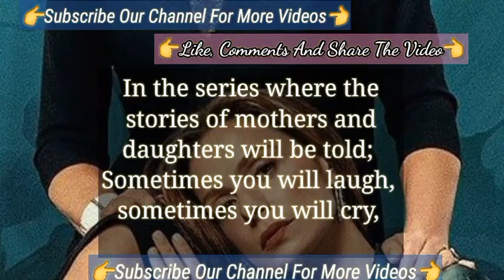The Emotinal Story Of sandık kokusu Turkish Tv Series | Turkish Tv Series Actress Özge Özpirinççi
The New Ozge Ozpirincci with The Actor Kivanc Tatlitug | Turkish Tv Series Actor Özge Özpirinççi
The Sad Day For Ozge Ozpirrinci | Turkish Tv Series Actress Özge Özpirinççi
İbrahim Çelikkol in a new series with the actress Özge Özpirinççi
Özge Özpirinçci is a Turkish television and movie actress.
Özge Özpirinçci casted in Aşk Yeniden Yakamoz S-245
Kadın Hot Sweet Sour turkish movie with actor Bugra Gulsoy
AciTatli Eksi Buğra Gülsoy Özge Özpirinççi
Bahar Çeşmeli Kadın
zeynep taşkın ozge ozpirincci
she also casted with the kivanc tatlitug
İbrahim Çelikkol is the actor who played a character
in Siyah Beyaz Aşk
Ferhat Aslan ibrahim celikkol
doğduğun ev kaderindir ibrahim celikkol
he also played characters in Kördügüm İffet
Kuş Uçuşu as the crow flies netflix series